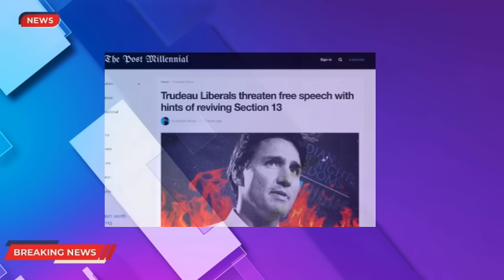Trudeau Uses F-Word In The Parliament Against The New Speaker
During a heated exchange, Trudeau responded to Findlay’s question about military plane usage during a protest by calling it “dangerously close to misinformation.” The debate escalated into a shouting match, with Conservatives alleging that Trudeau dropped the F-word.